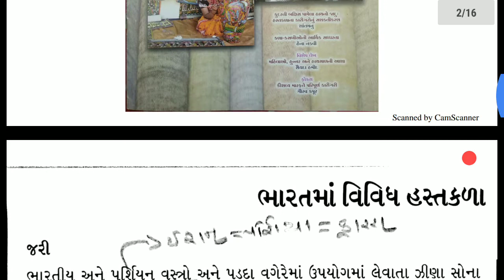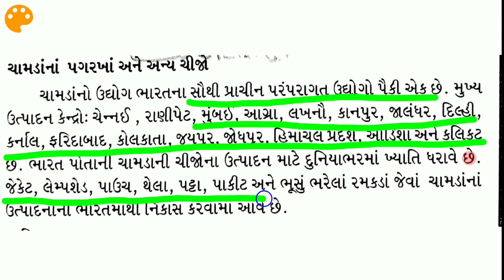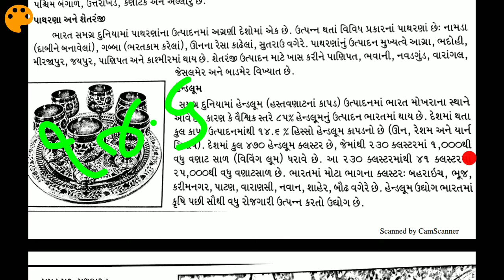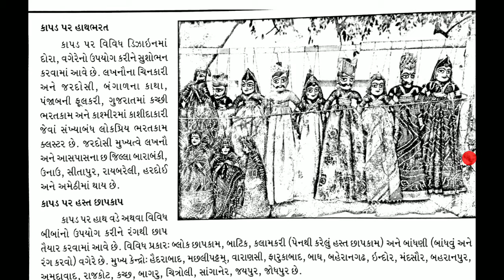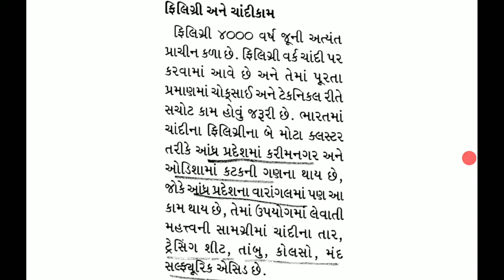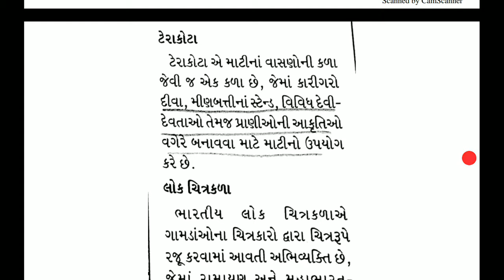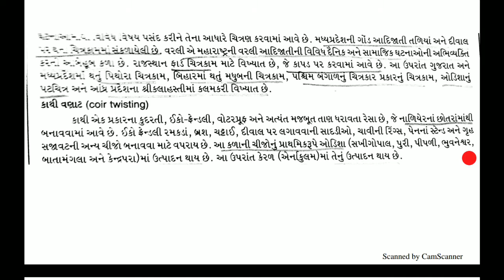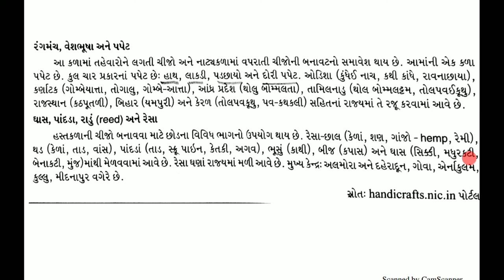(Gujarati) Indian Handicraft